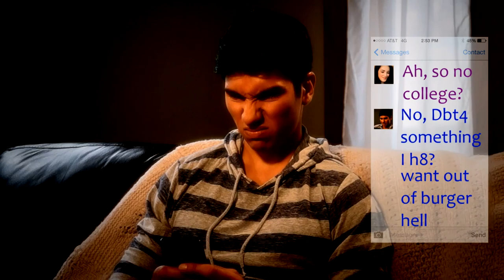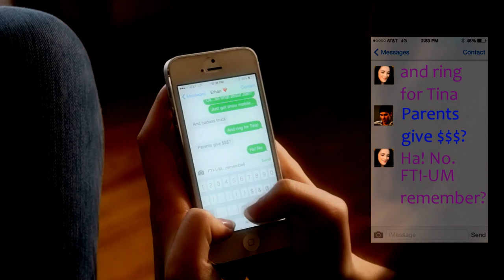FTI-UM Recruiting Film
A short film about the Finishing Trades Institute of the Upper Midwest